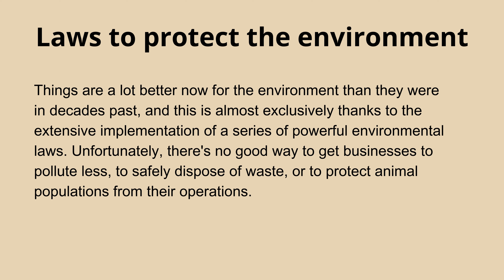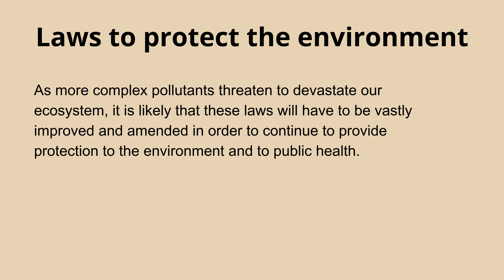SUN Topic Laws to protect the environment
Laws to protect the environment

Things are a lot better now for the environment than they were in decades past, and this is almost exclusively thanks to the extensive implementation of a series of powerful environmental laws. Unfortunately, there's no good way to get businesses to pollute less, to safely dispose of waste, or to protect animal populations from their operations. There's simply no market incentive for businesses do so; on the contrary, it's usually cheaper for businesses to choose not to operate in an environmentally conscious manner. This is why we need environmental laws to be upheld. Although environmental regulations have made some headway towards decontaminating toxins in the environment, monitoring air quality, and protecting endangered species since they were introduced, there is still much room for improvement. As more complex pollutants threaten to devastate our ecosystem, it is likely that these laws will have to be vastly improved and amended in order to continue to provide protection to the environment and to public health.

The YouTube RealEnglishPhrases channel does not engage in any form of business or commercial activities. Any information requesting your name, account, and money transfer is entirely fake.
Thank you for your continued support and for following the channel. Wishing you the best in your studies and success.